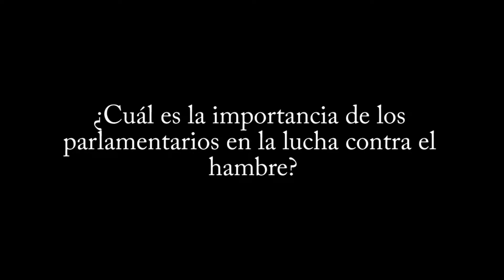Entrevista Alberto Fabra-VII Foro de los Frentes Parlamentarios contra el Hambre,México 2016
Entrevista a Alberto Fabra, Senador y Presidente de la Comisión de Cooperación Internacional de España  durante el VII Foro del Frente Parlamentario contra el Hambre de América Latina y el Caribe.